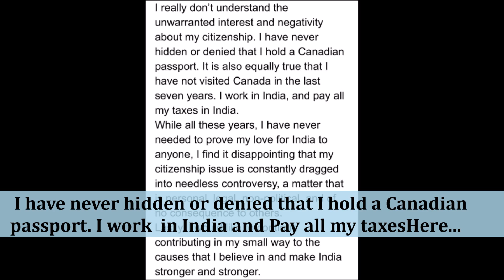Why Akshay Kumar is Lying on This Matter?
Hello Everyone,
Welcome on my channel Halchal In Bollywood.